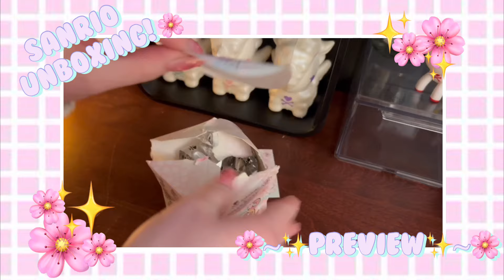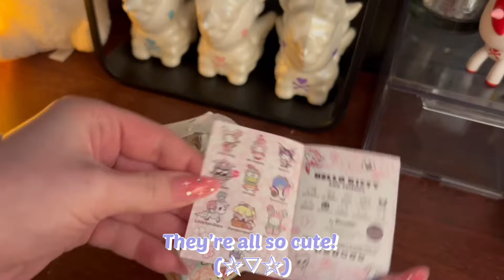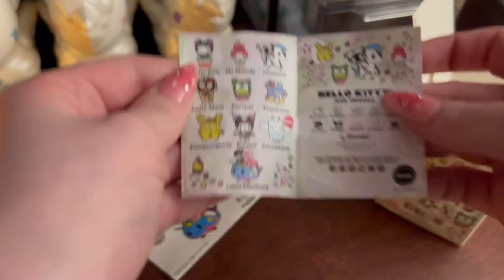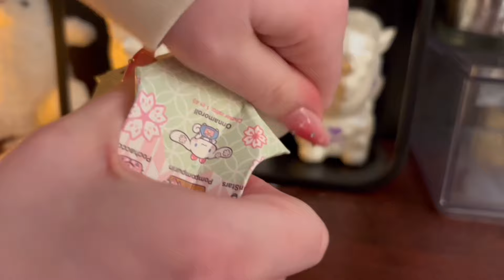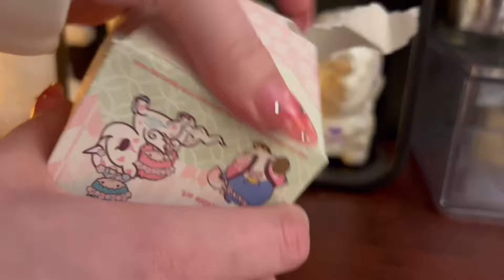🌸 Unboxing Sanrio Blind Boxes! ||Unboxing TokiDoki x Hello Kitty Cherry Blossom Blind Boxes!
Do you like Sanrio? I very much like Hangyodon, who's your favourite Sanrio character?!

🌸 Music 🌸
- Oneul -

🌸 Time Stamps 🌸
- 00:00 Preview!
- 00:20 Video Begins!
- 01:11 Unboxing Begins! (Cherry Blossom Box One)
- 02:59 Unboxing Cherry Blossom Box Two!
- 04:19 Unboxing the Buffer Box! (What's a buffer box anyway?)
- 05:33 Unboxing Cherry Blossom Box Three!
- 06:51 Unboxing Cherry Blossom Box Four!
- 07:43 Unboxing ANOTHER Buffer Box
- 08:49 Unboxing Cherry Blossom Box Five!
- 09:38 Unboxing Cherry Blossom Box Six!
- 10:12 Taking a Closer Look!
- 11:38 Thx for Watching!

🌸~✨~☁️ Copy-Paste Music ☁️~✨~🌸
Oneul -    • 하나, 둘, 찰칵! (Photographer) | 귀여운음악, 브이...